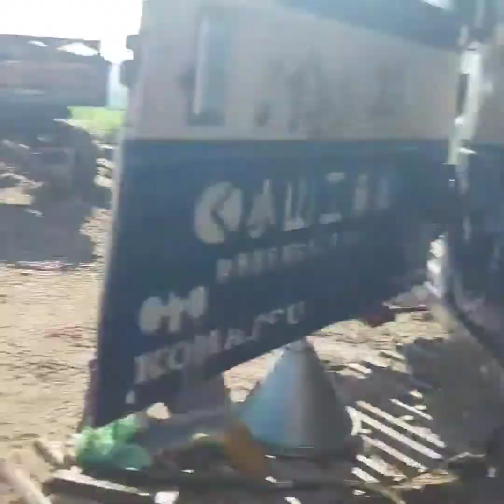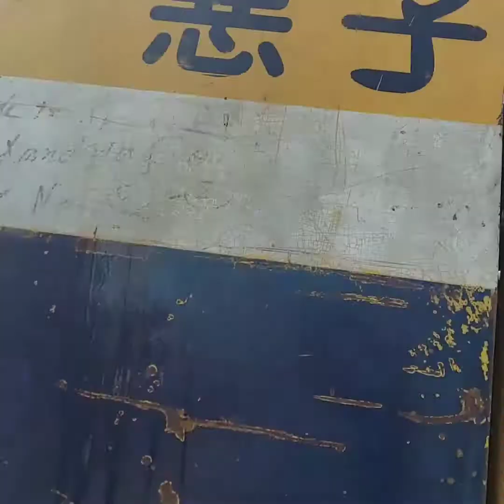تركيب طرمبة ٢٠٠ كوماتسو داش ٥